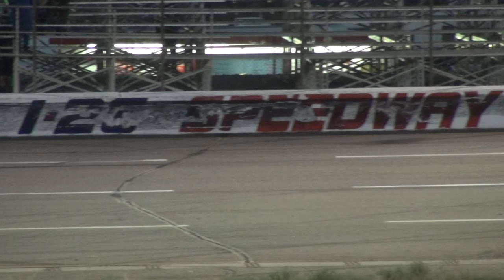I-25 Speedway Colorado | Super Modified 24th September 2016 | Blend Line TV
Head to Colorado's I-25 Speedway for the Super Modified night of racing on 24th September 2016. In this video all three races are broadcast in full, bringing you the whole night of racing.

Check out some great historic motor racing from Phillip Island with our video featuring Historic Formula One, Indycar and Formula Cars